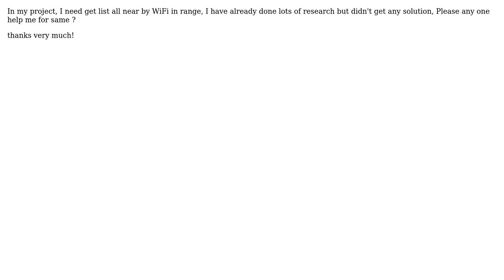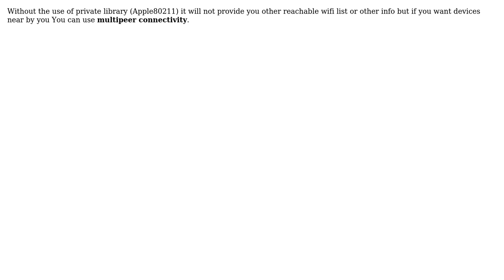iOS How can I get wifi list around my phone? (2 Solutions!!)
iOS How can I get wifi list around my phone?

With thanks & praise to God, and with thanks to the many people who have made this project possible! | Content (except music & images) licensed under CC BY-SA | Music | Images & others | With thanks to user neha mishra user Mark.ye user jignesh Vadadoriya and the Stack Exchange Network Trademarks are property of their respective owners. You are responsible for your own actions.